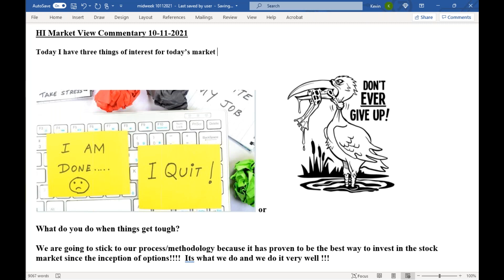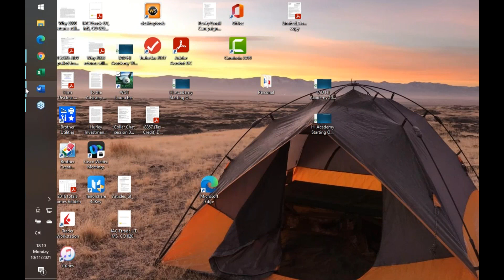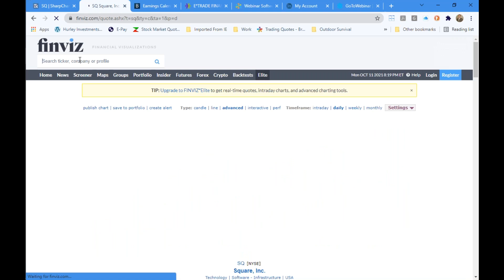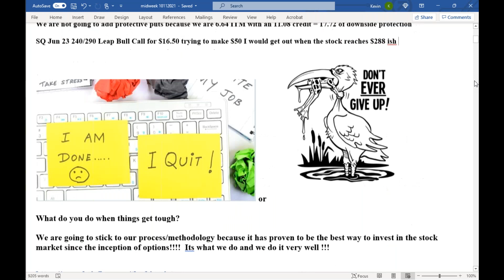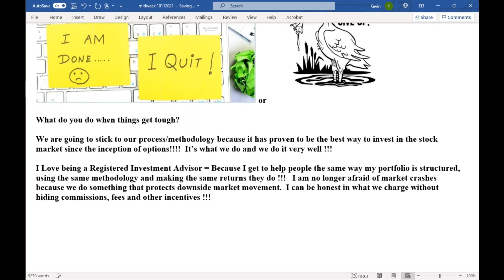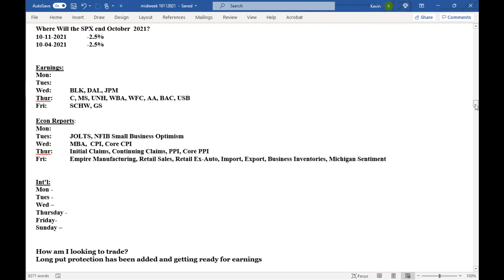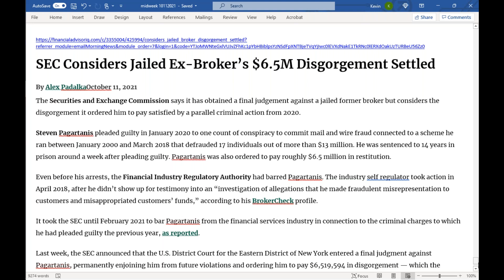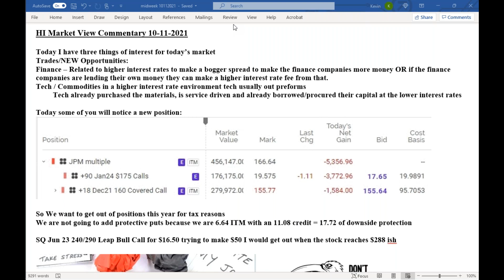HI Market View Commentary 10-11-2021